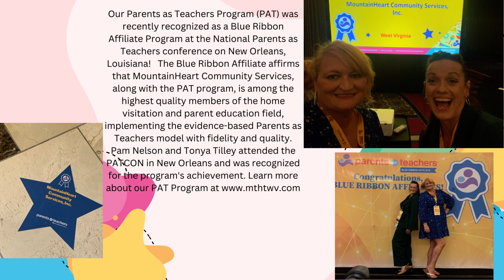PATCON - 10/26/23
The Blue Ribbon Affiliate affirms that MountainHeart Community Services, along with the PAT program, is among the highest quality members of the home visitation and parent education field, implementing the evidence-based Parents as Teachers model with fidelity and quality. Pam Nelson and Tonya Tilley attended the PATCON in New Orleans and was recognized for the program's achievement.